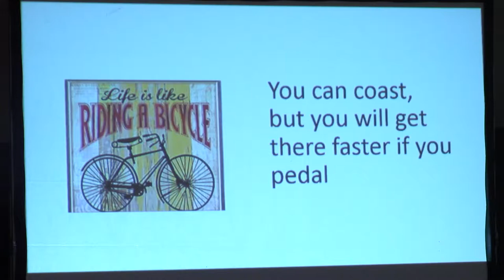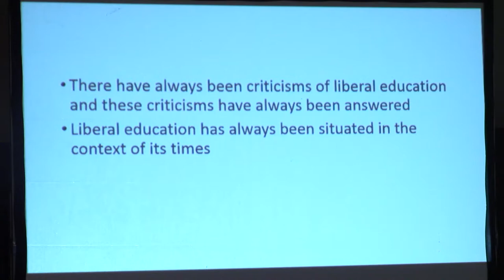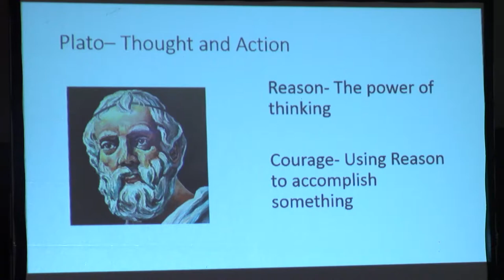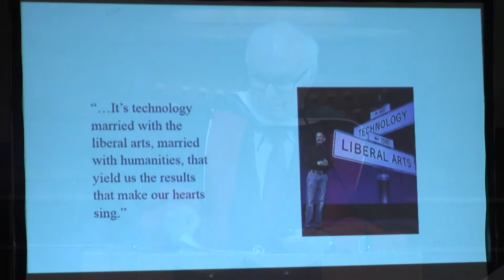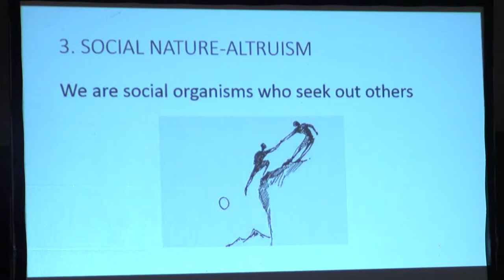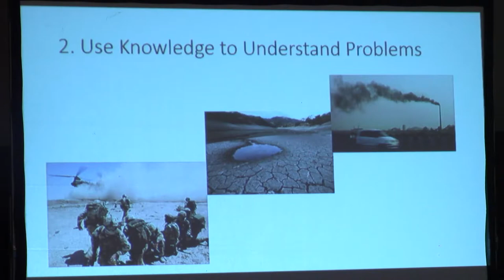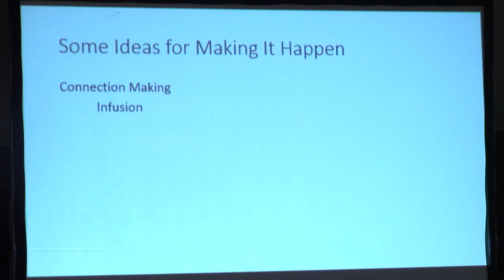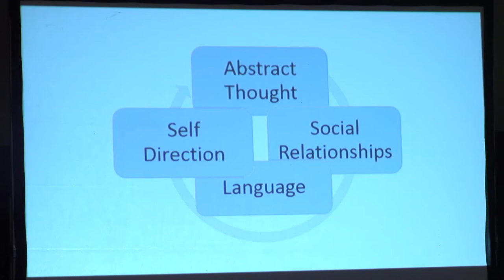Honors Convocation - David Burrows - Education for Effective Action - 05.21.19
David Burrows, professor of psychology and director of inclusive pedagogy, presented "Education for Effective Action" in Lawrence University’s annual Honors Convocation on Tuesday, May 21, 2019 at 11:10 a.m. in the Lawrence Memorial Chapel.